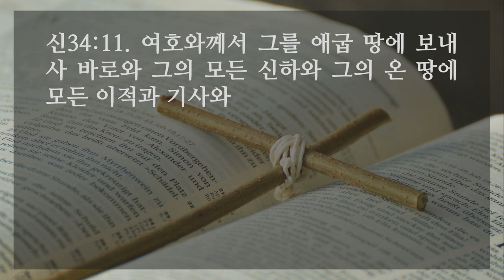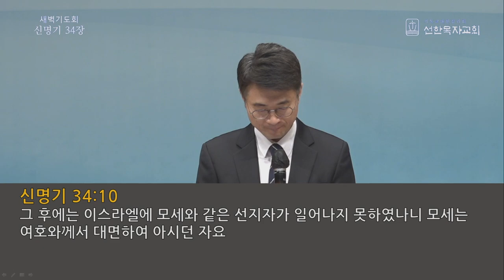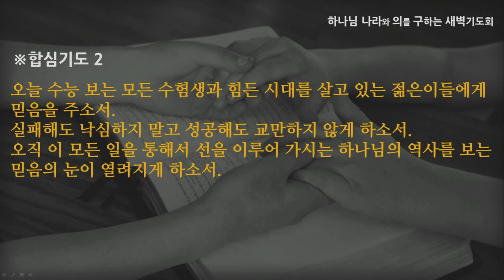[선한목자교회] 새벽기도 2022년 11월 17일 | 앞으로 이루어질 하나님 나라를 꿈꾸며 - 안재영 목사 [신명기 34:1-12]